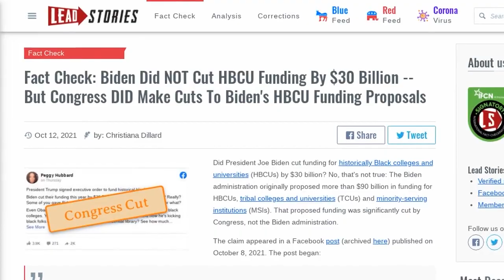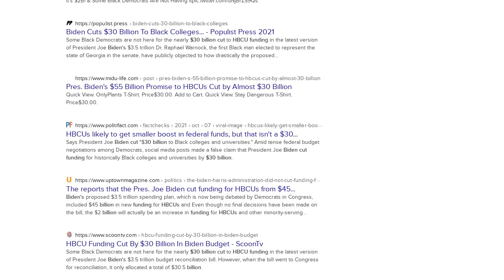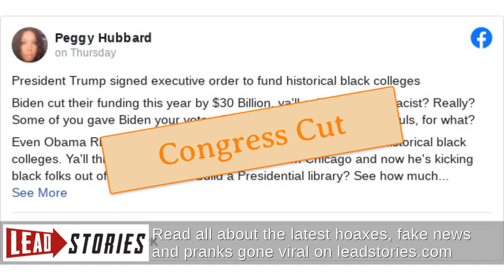Fact Check: Biden Did NOT Cut HBCU Funding By $30 Billion -- But Congress DID Make Cuts To...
FACT CHECK: BIDEN DID NOT CUT HBCU FUNDING BY $30 BILLION -- BUT CONGRESS DID MAKE CUTS TO BIDEN'S HBCU FUNDING PROPOSALS

Did President Joe Biden cut funding for historically Black colleges and universities (HBCUs) by $30 billion? No, that's not true: The Biden administration originally proposed more than $90 billion in funding for HBCUs, tribal colleges and universities (TCUs) and minority-serving institutions (MSIs). That proposed funding was significantly cut by Congress, not the Biden administration.